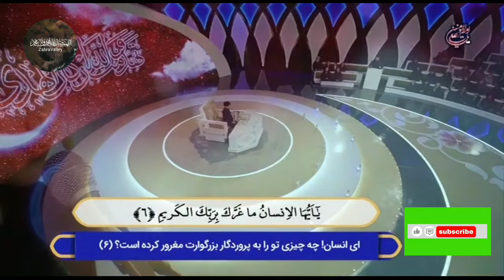Surat-u-Takwir|سورة تكوير|World best Quran recitation by Iranian Qari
quraan Recitation by Syed Mohammad Azeemi

Best Quran recitation

quran recitation
quran mp3
al quran
quran pak

01.Surah Al-Fatihah
02.Surah Al-Baqarah
03.Surah Al-imran
04.Surah An-Nisa
05.Surah Al-Ma'idah
06.Surah Al- An'am
07.Surah Al- A`raf
08.Surah Al-Anfal
09.Surah At-Tawbah
10.Surah Yunus
11.Surah Hud
12.Surah Yusuf
13.Surah Ar-Ra`d
14.Surah Ibrahim
15.Surah Al-Hijr
16.Surah An-Nahl
17.Surah Al-'Isra
18.Surah Al-Kahf
19.Surah Maryam
20.Surah Taha
21.Surah Al-'Anbya'
22.Surah Al-Haj
23.Surah Al-Mu'minun
24.Surah An-Nur
25.Surah Al-Furqan
26.Surah Ash-Shu`ara
27.Surah An-Naml
28.Surah Al-Qasas
29.Surah Al-`Ankabut
30.Surah Ar-Rum
31.Surah Luqman
32.Surah As-Sajdah
33.Surah Al-'Ahzab
34.Surah Saba'
35.Surah Fatir
36.Surah Ya-Sin
37.Surah As-Saffat
38.Surah Sad
39.Surah Az-Zumar
40.Surah Ghafir
41.Surah Fussilat
42.Surah Ash-Shuraa
43.Surah Az-Zukhruf
44.Surah Ad-Dukhan
45.Surah Al-Jathiyah
46.Surah Al-'Ahqaf
47.Surah Muhammad
48.Surah Al-Fath
49.Surah Al-Hujurat
50.Surah Qaf
51.Surah Adh-Dhariyat
52.Surah At-Tur
53.Surah An-Najm
54.Surah Al-Qamar
55.Surah Ar-Rahman
56.Surah Al-Waqi`ah
57.Surah Al-Hadid
58.Surah Al-Mujadila
59.Surah Al-Hashr
60.Surah Al-Mumtahanah
61.Surah As-Saf
62.Surah Al-Jumu`ah
63.Surah Al-Munafiqun
64.Surah At-Taghabun
65.Surah At-Talaq
66.Surah At-Tahrim
67.Surah Al-Mulk
68.Surah Al-Qalam
69.Surah Al-Haqqah
70.Surah Al-Ma`arij
71.Surah Nuh
72.Surah Al-Jinn
73.Surah Al-Muzzammil
74 Surah Al-Muddaththir
75.Surah Al-Qiyamah
76.Surah Al-'Insan
77.Surah Al-Mursalat
78.Surah An-Naba'
79.Surah An-Nazi'aat
80.Surah Abasa
81.Surah At-Takwir
82.Surah Al-Infitaar
83.Surah Al-Mutaffifin
84.Surah Al-Inshiqaq
85.Surah Al-Burooj
86.Surah At-Tariq
87.Surah Al-A'la
88.Surah Al-Ghaashiyah
89.Surah Al-Fajr
90.Surah Al-Balad
91.Surah Ash-Shams
92.Surah Al-Lail
93.Surah Ad-Duha
94.Surah Ash-Sharh
95.Surah At-Tin
96.Surah Al-Alaq
97.Surah Al-Qadr
98.Surah Al-Baiyyinah
99.Surah Az-Zalzalah
100.Surah Al-Aadiyaat
101.Surah Al-Qari'ah
102.Surah At-Takaathur
103.Surah Al-Asr
104.Surah Al-Humazah
105.Surah Al-Feel
106.Surah Quraish
107.Surah Al-Maa'oon
108.Surah Al-Kauthar
109.Surah Al-Kaafiroon
110.Surah An-Nasr
111.Surah Al-Masad
112.Surah Al-Ikhlaas
113.Surah Al-Falaq
114.Surah An-Naas